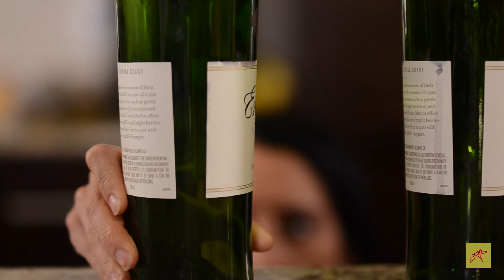My Ghost Roommate-Why is the wine always gone?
When you have that roommate that keeps drinking your wine...